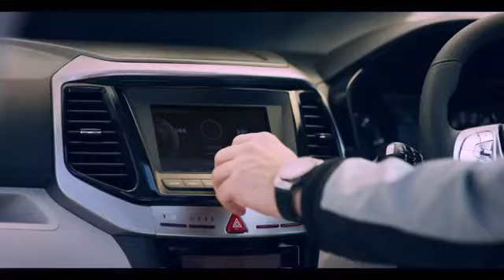Mahindra XUV 300 TVC with Gaurav Gill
Watch the latest TVC of the Mahindra XUV 3OO with ace rally driver Gaurav Gill as he takes the XUV300 to the track and the roads.